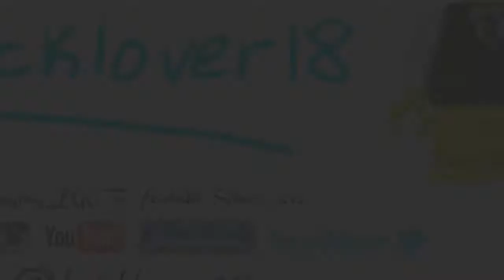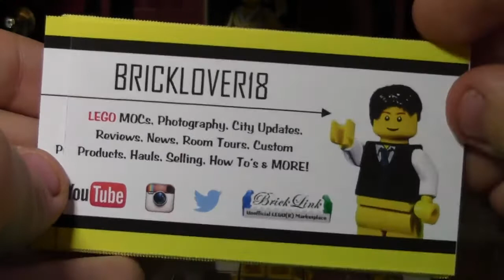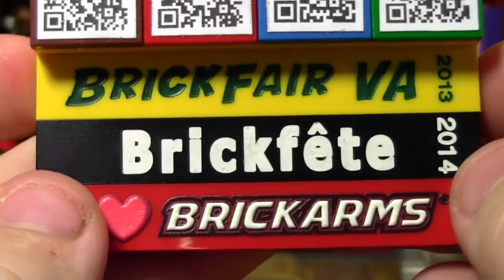BrickFete Ottawa 2014 Plans | LEGO CONVENTION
watch this video to find out what my plans are for BF Ottawa this weekend are!

A: Yes